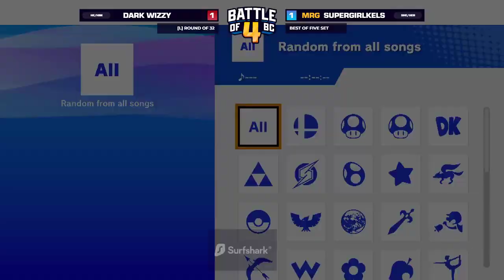Dark Wizzy vs MRG | SuperGirlKels - Ultimate Singles Top 64 - Battle of BC 4